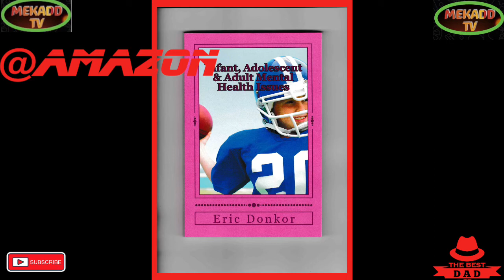news vlogging QUEEN ELIZABETH || FUNNY TIMES AS TRIBUTE TO HER MAJESTY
QUEEN ELIZABETH || FUNNY TIMES AS TRIBUTE TO HER MAJESTY